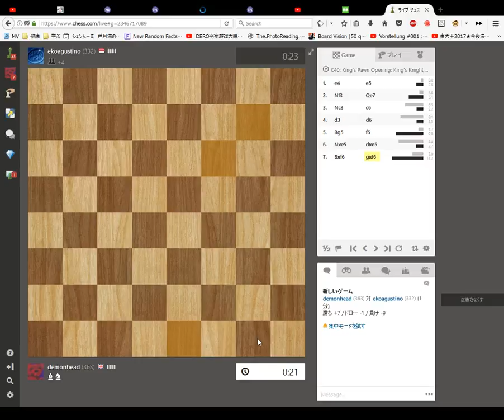Blindfold Chess 1 minute Blitz Game 58